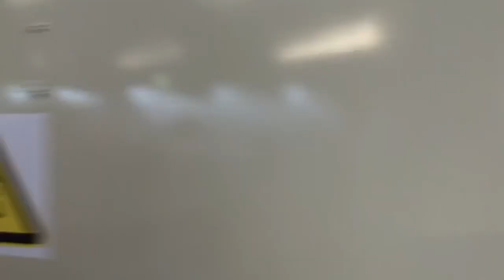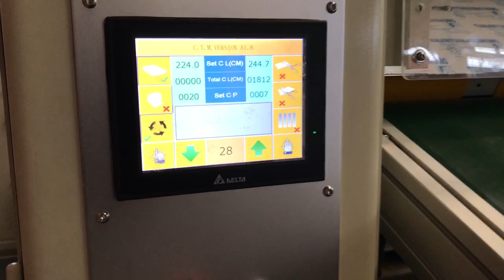1500 RPM high speed multi needle quilting machine working in customer factory to quilt straight line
1500 RPM high speed multi needle quilting machine working in customer factory to quilt straight line
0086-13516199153